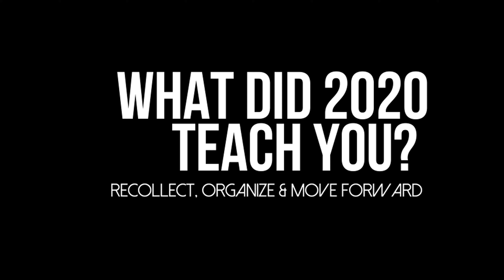What Did 2020 Teach You? | Episode Three | House of Smalls | Olivia, Aleah & Simone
Our TOP members take a look back in this miniseries called 𝐖𝐇𝐀𝐓 𝐃𝐈𝐃 𝟐𝟎𝟐𝟎 𝐓𝐄𝐀𝐂𝐇 𝐘𝐎𝐔? They will reflect on the struggles & lessons learned from this unprecedented year. 2020, you taught us much but our GOD is greater.